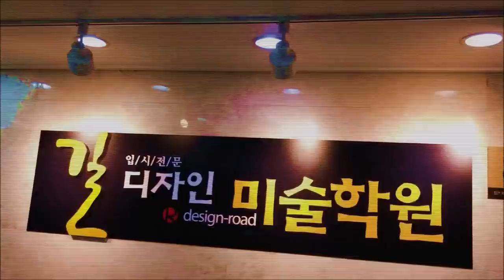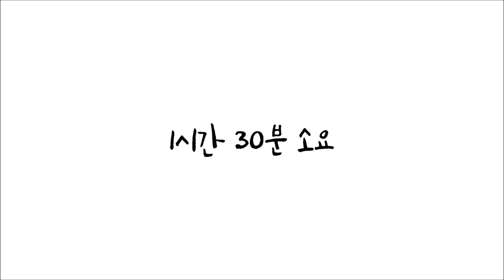전구를 잘 그리는 방법.